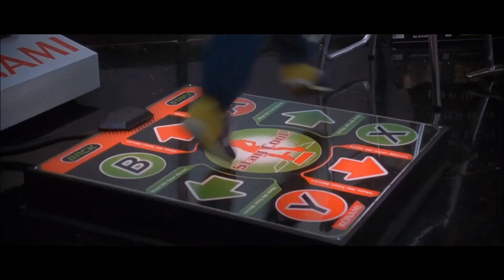Nick Swardson's Funniest Movie Clips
Nick Swardson funny movie scenes